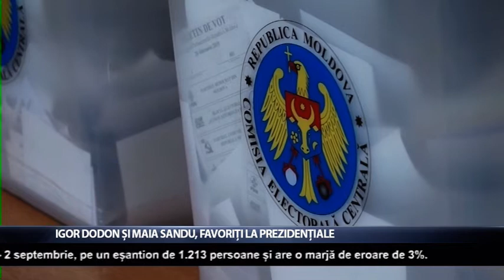Igor Dodon și Maia Sandu, favoriți la prezidențiale